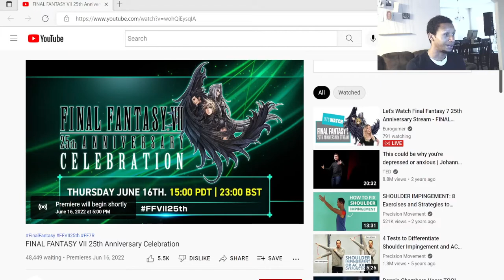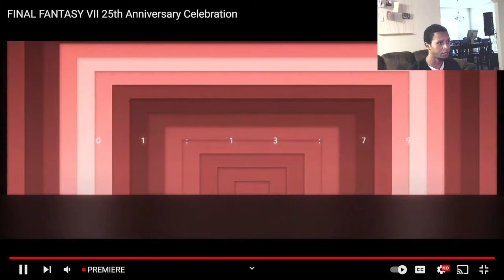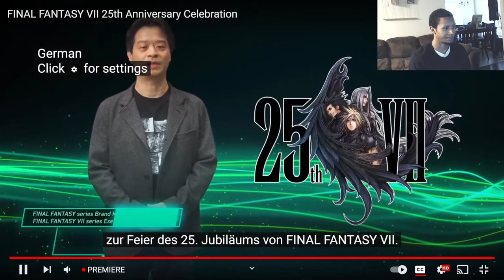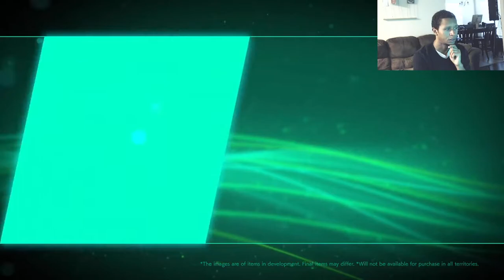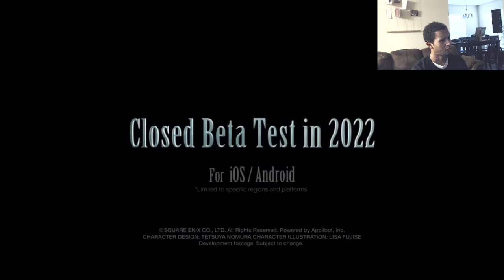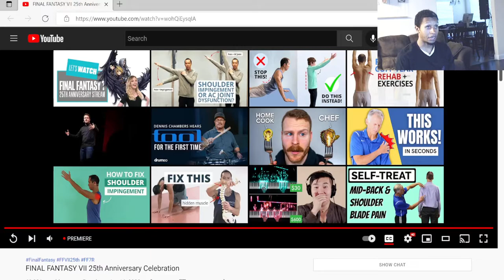FF7 25th Anniversary Stream Reaction